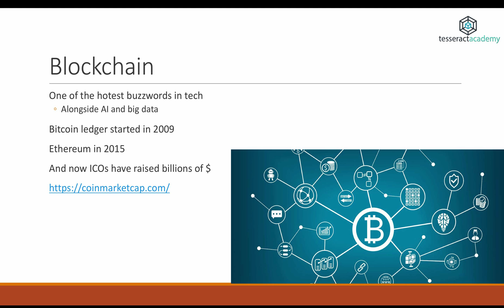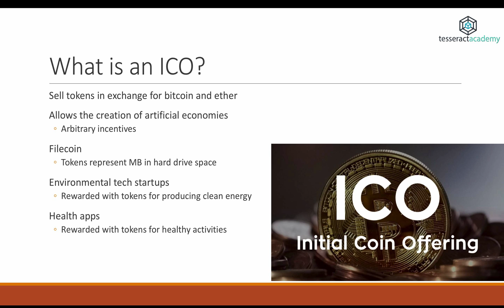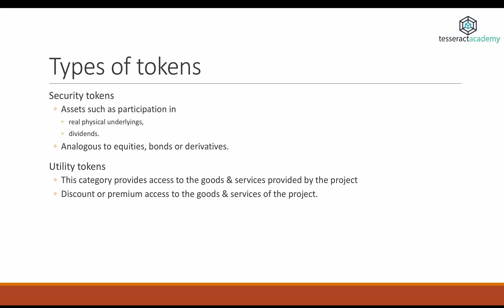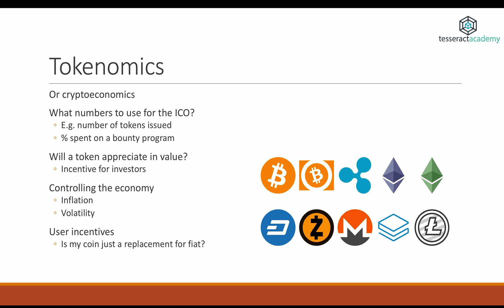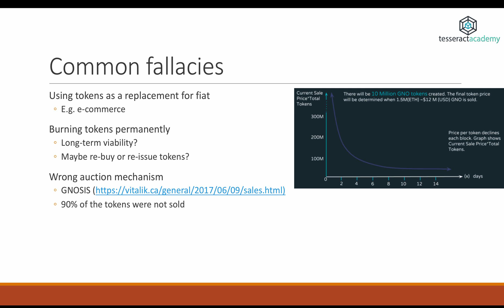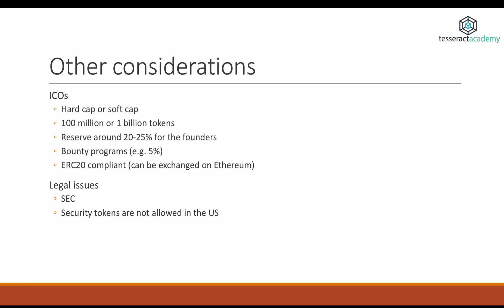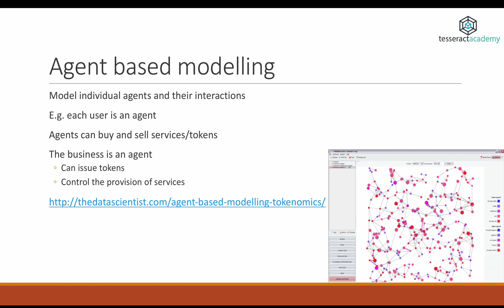Tokenomics (part 1): Introduction to ICOs, blockchain and token economies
This video talks about one of the most interesting areas of blockchain, that of tokenomics. Tokenomics deal with the design and development of token economies for startups that are issuing their own token through an ICO.

This video has been produced by the Tesseract Academy a company that educates decision makers in deep technical topics such as data science, analytics, machine learning and blockchain.